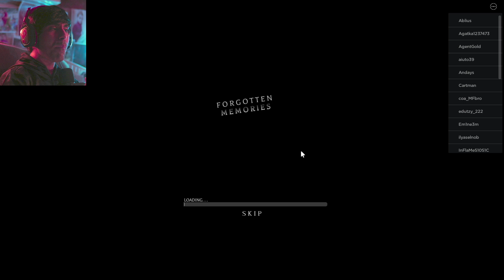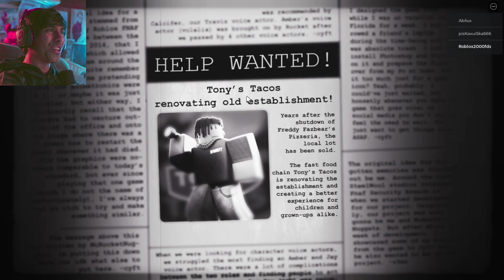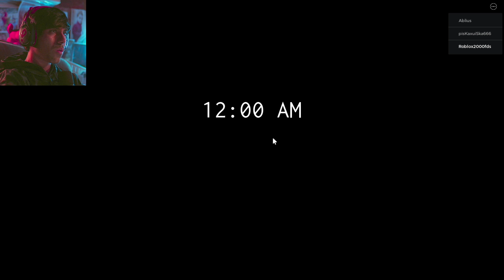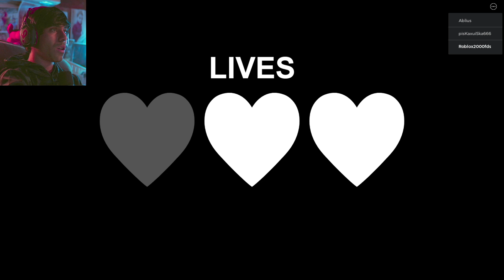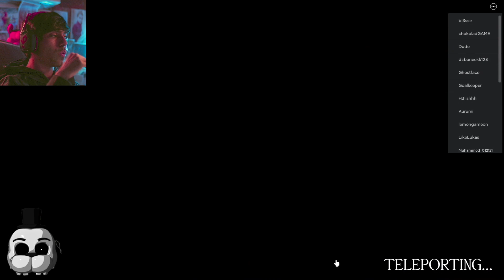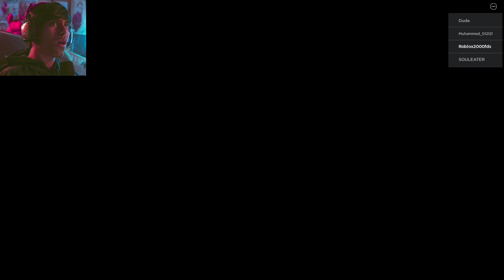روبلوكس #3 | فناف اعمل نفسك ميت | ROBLOX FNAF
روبلوكس #3 | فناف هههههههههههههههههههههههههههههههههههههههه | ROBLOX FNAF

Mr farki
ويليام تراب
سيكيورتي بريتش
mrfarki يوسف يلعب | Mrfarki
Mr farki
النهاية فريدي
roxy
النهاية فريدي
 طوباخ
يوسفواو
يوسفمان
Yousefman
يوسفوو
يوسف احمد
تيم فيصل